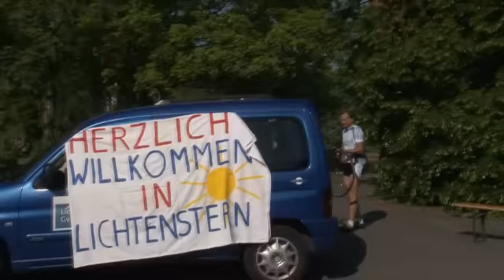Sachsenheimer Lichtenstern-Tour 2012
Impressionen der 6. Sachsenheimer Lichtenstern-Tour